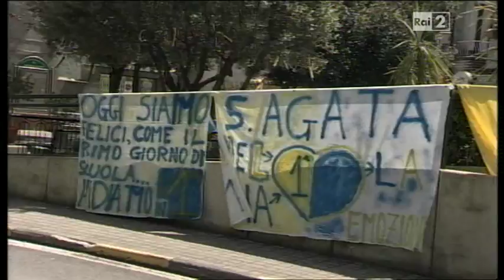ASD S.Agata di Esaro